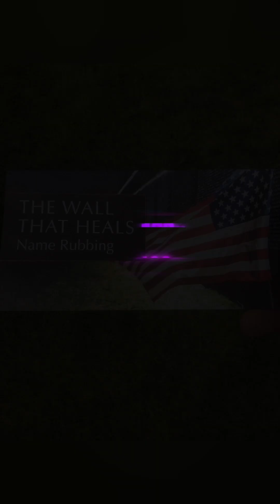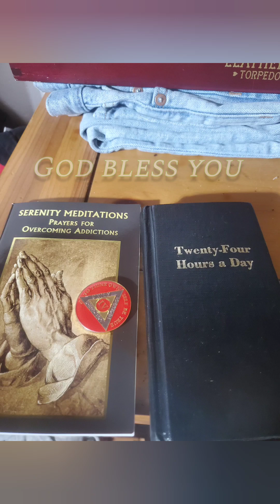Take a look around, see any HOPE?! I DO!